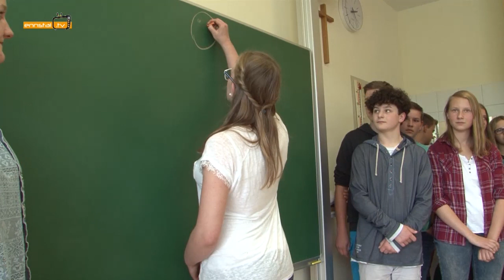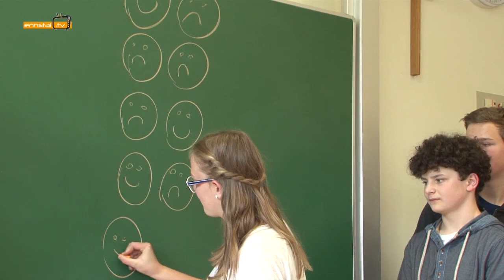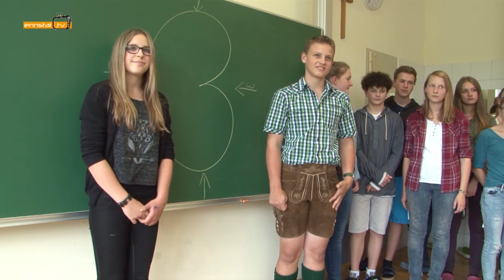Das Projekt Peermediation